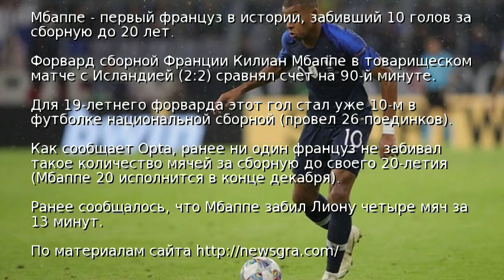Мбаппе вписал свое имя в историю сборной Франции